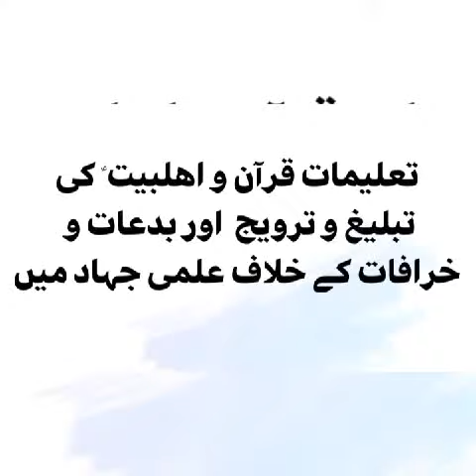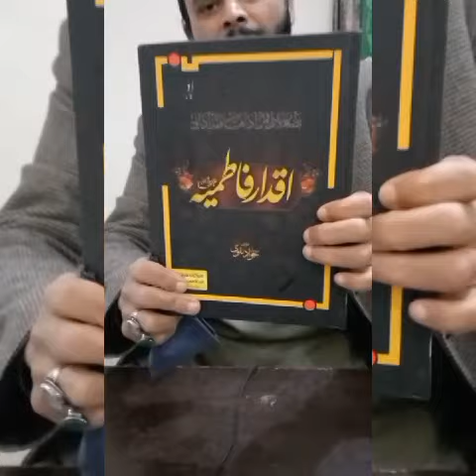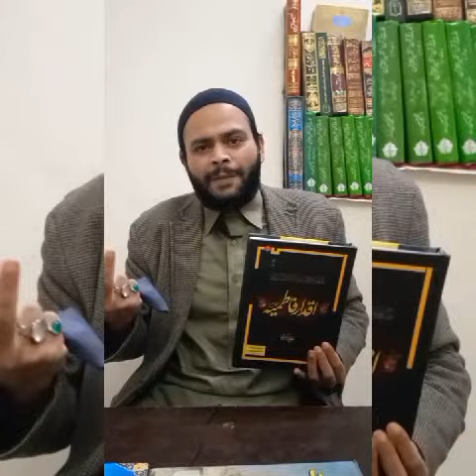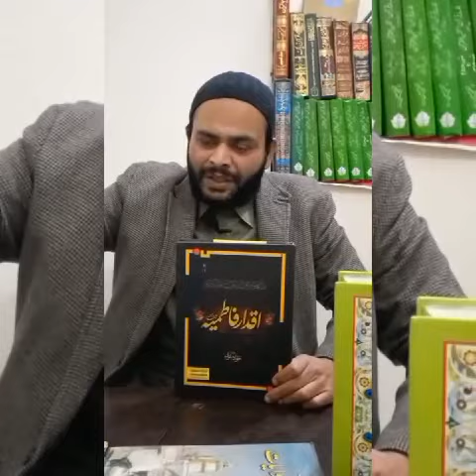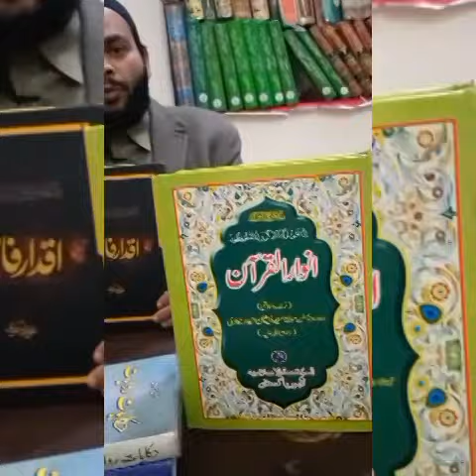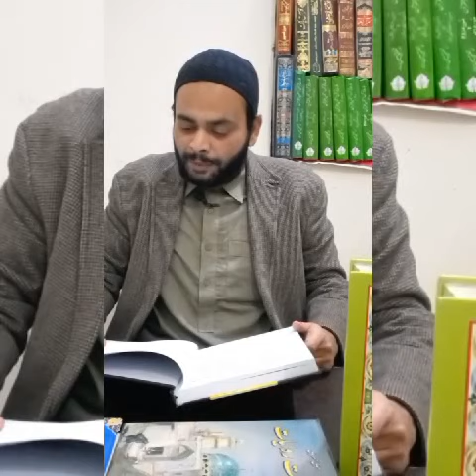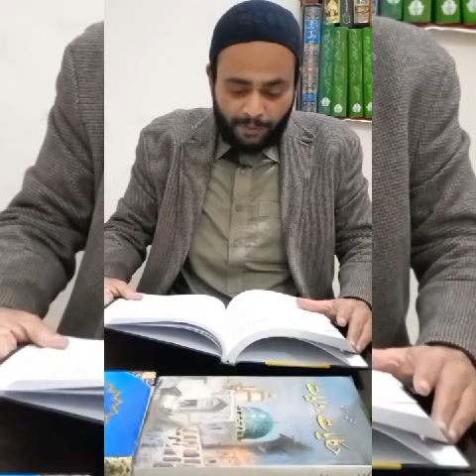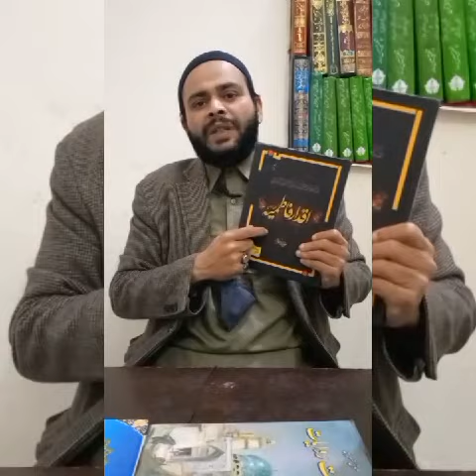سید جواد نقوی کی قلمی خدمات کتاب ،اقدار فاطمیہ ع ، کا تعارف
آغا سید جواد نقوی کی قلمی خدمات اور کام کو مومنین سے روشناس کروانے کا سلسلہ اور اس کی پہلی قسط میں دیکھیں سید جواد نقوی کی کتاب "اقدار فاطمیہ" کا مکمل تعارف آغا علی روحانی کی زبانی۔۔

کتاب منگوانے کے لئے۔۔
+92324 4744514